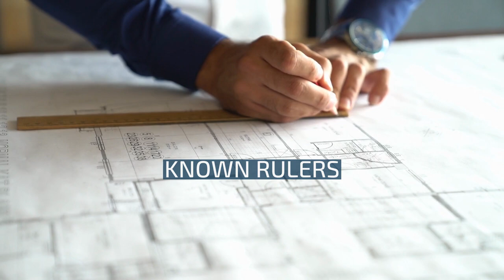Quiriguá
Quiriguá is an ancient Maya archaeological site in the department of Izabal in south-eastern Guatemala. It is a medium-sized site covering approximately 3 km2 along the lower Motagua River, with the ceremonial center about 1 kilometers from the north bank. During the Maya Classic Period (AD 200–900), Quiriguá was situated at the juncture of several important trade routes. The site was occupied by 200, construction on the acropolis had begun by about 550, and an explosion of grander construction started in the 8th century. All construction had halted by about 850, except for a brief period of reoccupation in the Early Postclassic (c. 900 – c. 1200). Quiriguá shares its architectural and sculptural styles with the nearby Classic Period city of Copán, with whose history it is closely entwined.
Quiriguá's rapid expansion in the 8th century was tied to king K'ak' Tiliw Chan Yopaat's military victory over Copán in 738. When the greatest king of Copán, Uaxaclajuun Ub'aah K'awiil or "18-Rabbit", was defeated, he was captured and then sacrificed in the Great Plaza at Quiriguá. Before this, Quiriguá had been a vassal state of Copán, but it maintained its independence afterwards. The ceremonial architecture at Quiriguá is quite modest, but the site's importance lies in its wealth of sculpture, including the tallest stone monumental sculpture ever erected in the New World. Because of its historical importance, the site of Quiriguá was inscribed on the UNESCO World Heritage List in 1981.